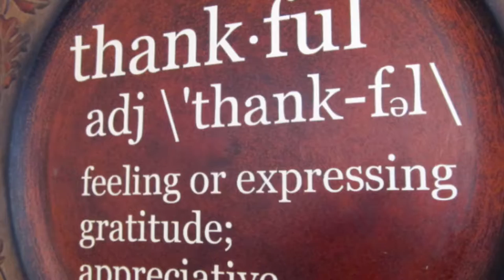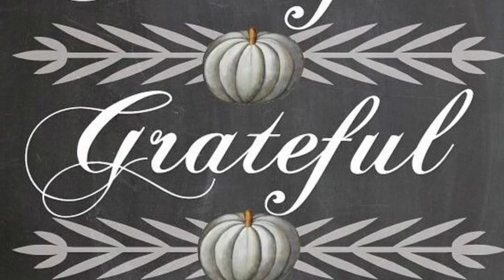THS Power of Words Thanksgiving Edition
At Troup High School we're thankful for our community. We have so many wonderful students and we have wonderful support from the parents and our alumni.